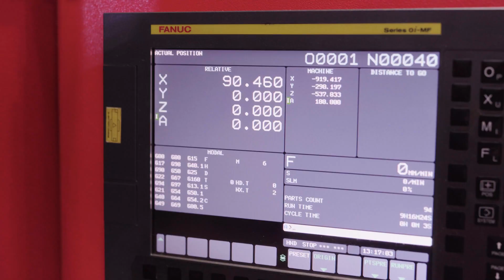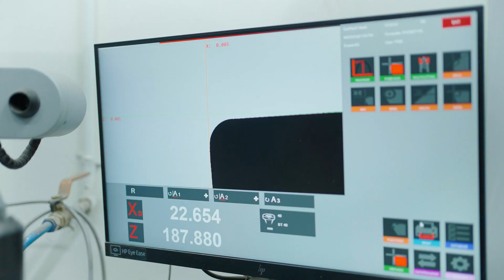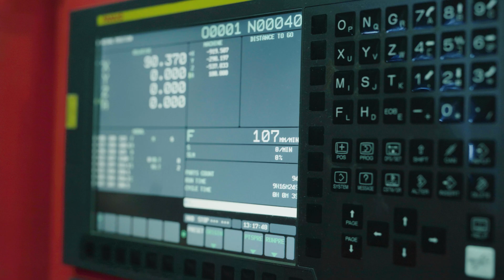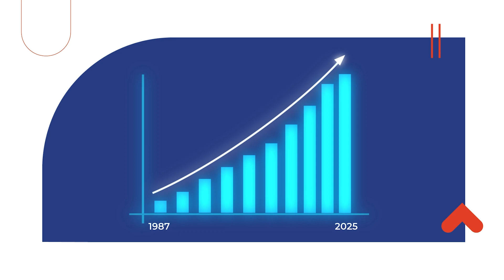Ameya Precision Engineers Ltd. | 30+ Years of Expertise in Engineering for Oil, Gas, & Defence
Welcome to Ameya Precision Engineers Ltd.! Discover how we lead in precision engineering for industries like oil & gas, power, water management, and defence. With over 30 years of expertise, we provide high-quality, sustainable solutions that meet US & European standards. Watch our journey and learn how we create precise engineering components that drive success for our clients.